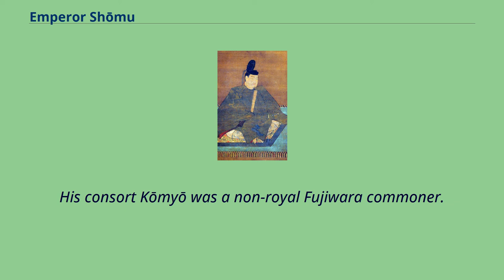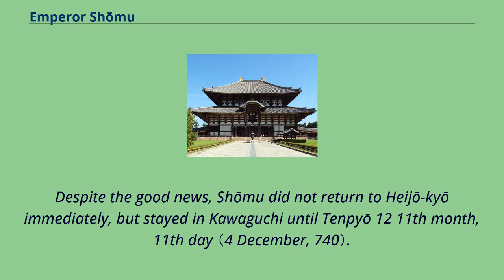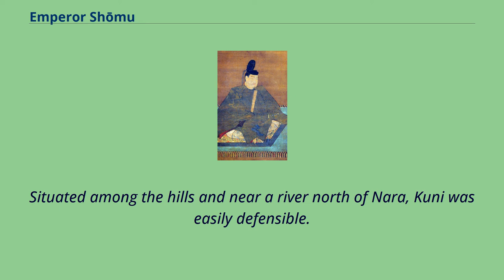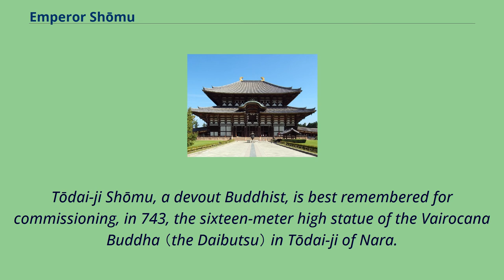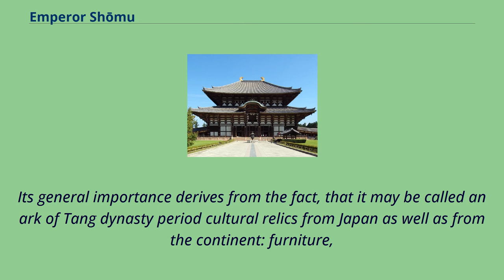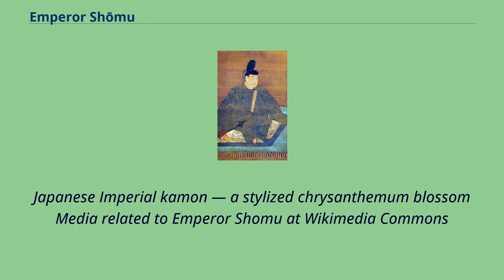Emperor Shōmu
People_of_Asuka-period_Japan
People_of_Nara-period_Japan
8th-century_Japanese_monarchs
Emperor Shōmu （聖武天皇, Shōmu-tennō, 701 – June 4, 756） was the 45th emperor of Japan, according to the traditional order of succession.
Shōmu's reign spanned the years 724 through 749, during the Nara period.
Before his ascension to the Chrysanthemum Throne, his personal name （imina） is not clearly known, but he was known as Oshi-hiraki Toyosakura-hiko-no-mikoto.
Shōmu was the son of Emperor Monmu and Fujiwara no Miyako, a daughter of Fujiwara no Fuhito.
Shōmu had four Empresses and six Imperial sons and daughters.
Shōmu was still a child at the time of his father's death; thus, his grandmother, Empress Gemmei, and aunt, Empress Gensho, occupied the throne before he acceded.
Shōmu continued to reside in the Hezei Palace.
Shōmu is known as the first emperor whose consort was not born into the imperial household.
His consort Kōmyō was a non-royal Fujiwara commoner.
A ritsuryō office was created for the queen-consort, the Kogogushiki; and this bureaucratic innovation continued into the Heian period.
Emperor Shōmu's tour to the eastern provinces While battle maneuvers of the Fujiwara no Hirotsugu Rebellion were still underway, in Tenpyō 12 10th
month （November, 740） Emperor Shōmu left the capital at Heijō-kyō （Nara） and traveled eastward via Horikoshi （堀越頓宮; today Tsuge; 10th month,
29th day: November 22）, Nabari （10th month, 30th day: November 23）, Ao （安保頓宮; today Aoyama ; 11th month 1st day: November 24） to Kawaguchi in
Ichishi District, Ise Province （today part of Tsu, formerly part of Hakusan） where he retreated together with his court to a temporary palace.
One of his generals was left in command of the capital.
Presumably Shōmu feared Fujiwara supporters ...